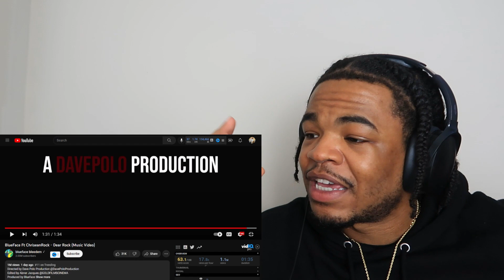THE MOST VIRAL COUPLE GOT MARRIED!! | BlueFace Ft ChriseanRock - Dear Rock | REACTION